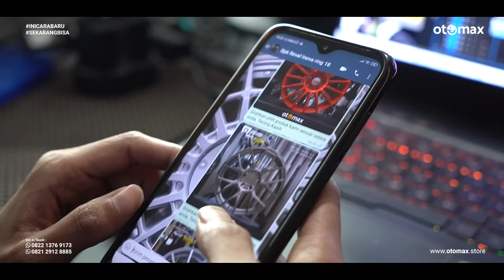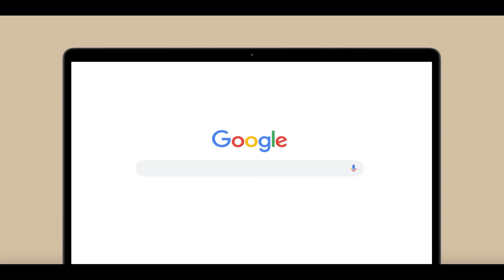Modifikasi All New Nissan Livina, Bergaya Elegan Pakai Velg Original Lokal Berkualitas |otomax store